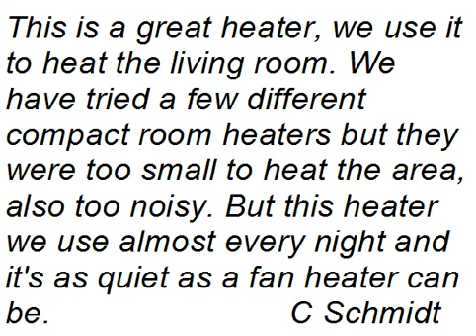Lasko Ceramic Tower Heater Review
Lasko Ceramic Tower Heater Review.Check out my Lasko Ceramic Tower Heater Review and discover how Lasko Ceramic Tower Heater can help you heat your home quietly and safely .

Lasko Ceramic Tower Heater is a Fan heater witch allows you to :

-automatically control the temperature of you home

-heat the space in your home quickly and quietly

-control the heat and the oscillation with a remote control

Thanks for checking out this 1 Review